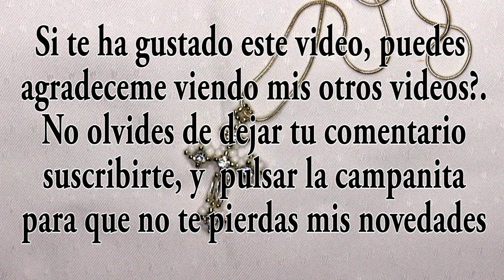DIY - Cruz colgante Camille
Materiales:
mostacillas 8/0
strass 0,4
canutillos 0,7
hilo Fireline -    1 m

Recomiendo esta magnifica tienda para que tenga todos tus materiales en orden:
Consigue un 10% de D